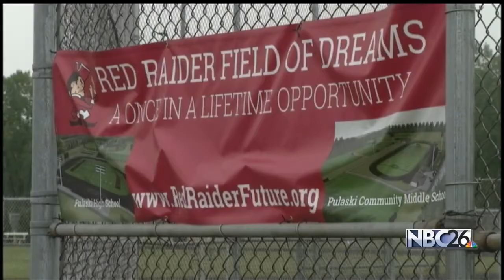Partners in Education: Pulaski Field of Dreams Campaign